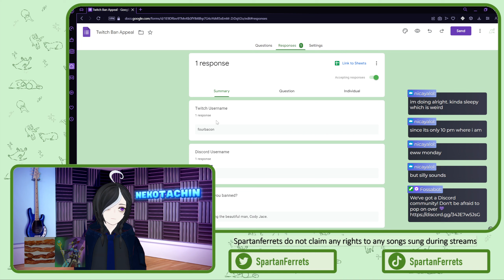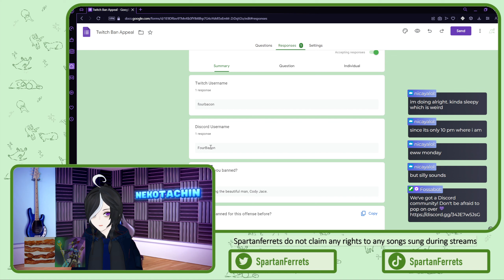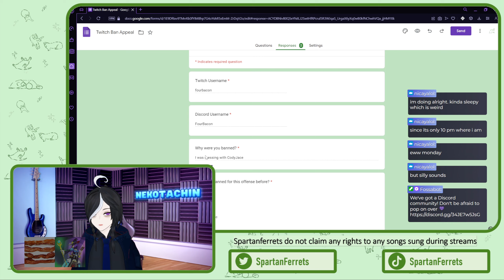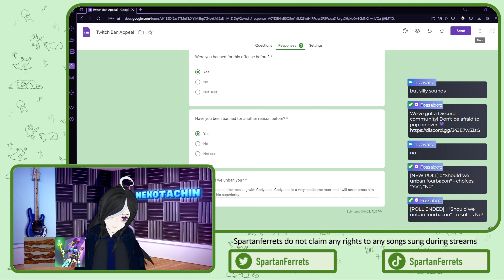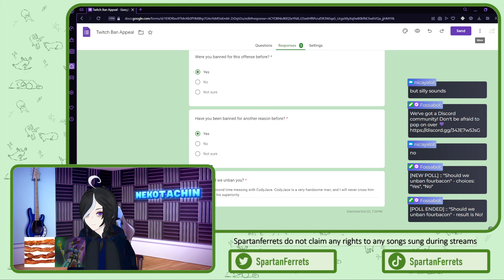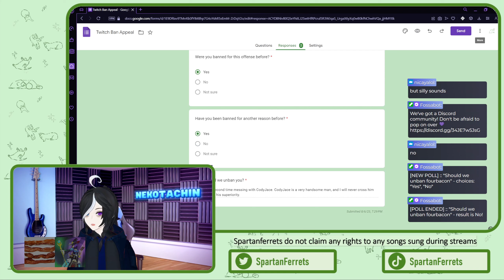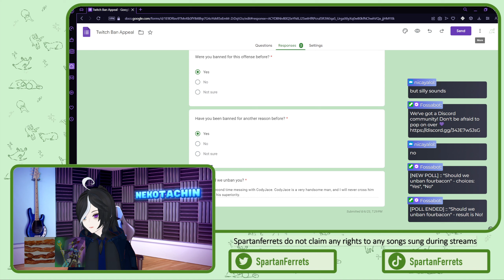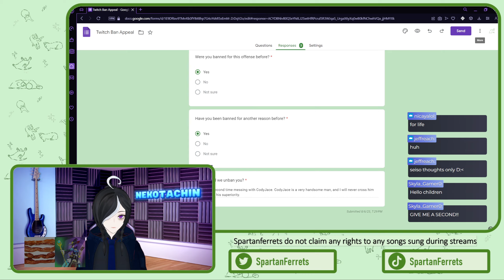returning to the pastel